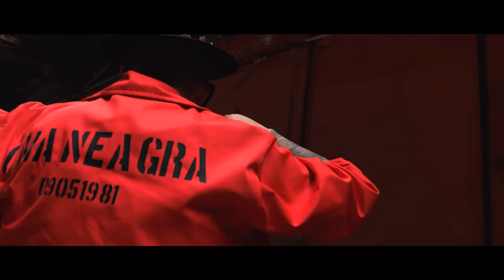F.Charm - Eu cu mine fără nimeni feat. @TECSANofficialYT & Dj Jonatan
"Eu cu mine fara nimeni" - a-5-a piesa de pe E.P-ul: F.Charm - RapSodia!
 RapSodia este cel mai clasic material pe care-l lansez de cand am facut primul pas in Hip-Hop si va contine 6 trackuri!
Pentru concerte: Florin Nedelcu: 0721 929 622

Text : F.Charm, @TECSANofficialYT
Instrumental : F.Charm
Scratch: Dj Jonatan
Producator & Management : Florin Nedelcu
Mix : F.Charm
Mastering : Bunicu Magic

Contine un sample din opera: Dominic Frontiere - Love Theme (From Washington Behind Closed Doors)
Concept video: F.Charm, Florin Nedelcu
Drona : Tzone Alin
Video Edit: Tecsan
Visual EFX: Tzone Alin: Instagram: tzonne
Versuri:
Intro:
Se va gasi intotdeauna un pungas mai destept ca tine, care sa te traga pe sfoara, se va gasi intotdeauna un potlogar care sa darame intr-o singura lovitura toata cladirea la care-ai muncit, o viata-ntreaga!

Strofa 1:

Oaia neagră din mulțime, eu cu mine fara tine
Am ridicat imperii unde nu le vede nimeni
Am pus lanturi cu valori de gatul sufletului meu
La degetele lui inelele sunt piese de muzeu
Fara nimeni am facut cumva si l am imbracat
Din smerenie, credinta are mantie de-mparat
Mainile au spart in piatră, 4 saptamani pe luna
Fara ajutor din zori pan la noapte buna
Eu cu mine mi-am platit datorii, greseli
D-aia acum nu mai doare nici daca ma inseli
Ca fara nimeni am ajuns sa mi car anii pan aici
Poate d aia s arogant la miros de agarici
Singur trag sa bag ca un iobag cu secere
Graul si paine pe masa cu 10 degete
Iar voi ce ma mancati de cur sub soare si sub luna
Pana cand va saturati noroc si pofta buna!

Refren:

Sangele meu
Floare intre spinii din gradina
Cand toata lumea a plecat nu a prins rugina
Sangele meu
Fierbe-n vene plange si suspina
Si-acum vreau sa stiu cine-i de vina
Spune-mi cine
Nimeni nu a fost, doar eu cu mine
Spune-mi cine
Spune-mi cine
La rau doar eu cu mine
Langa mine doar la bine

Strofa 2:

Doar eu cu mine nu a fost nimeni,, nu a crezut nimeni în mine
Singur și nesigur dar speram că v-a fi bine
Înconjurat de oameni,le citeam ura pe buză
Poate dasta mii de lacrimi au pătat aceeași bluză
Că și frații ce cândva împărțeam o vodkă cu Santal
Pe secție s-au bucurat că am dosar penal
Nu mai eu știu câte nopți am vorbit cu cel din cer
Să mă ierte că am furat ca să bag în frigider
Prea mulți sau dat pierduți când mi-a fost greu m-au judecat
Când mi-era bine m-au bătut pe umăr,daia n-am iertat
Poate dasta nu vreau să-mi găsesc cealaltă jumătate
Poate dasta car chitara în spate,pe străzi întunecate
Sunt același om mă feresc de gura lumii
Aceleași corzi se aud cântând la lumina lunii
Singurătatea mi-a rupt armura daia sunt fragil
Singur fără mamă încă de mic copil

Strofa 3:

Unde-ai fost cand imi plangea sufletul amar
Cand aveam tenesii rupti si foame-n in buzunar
Unde-ai fost cand prin spitale doar familia venea
Si doar noaptea imi pazea durea cat era de rea
N-a fost nimeni, eu cu mine le am carat pe toate
Si din 7 zile , 6 imi faceau cadou un sarpe
Eu cu mine fara nimeni doar cu doua maini
Din haite am facut familii si din legale pâini
Fara tine am ras, fara tine am plans
Fara tine m am batut cu viata si din dinti am strans
Doar din mine scriu, eu cu mine fac, griul auriu
ce-l las cand se va-nchide capacul de sicriu
Nimeni nu mi a tinut fruntea cand cadea pe foaie
In noptile cu ploaie cuvinte şiroaie
D-aia-n 21, Sange de taur canta prin multimi
De cand Oaia neagra a iesit din Gradina cu spini